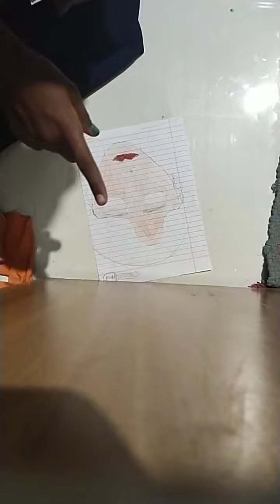Makeup for my beauty, this is my doll